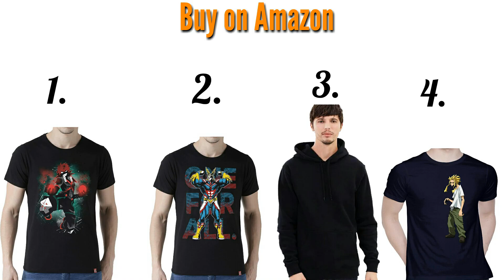VARDAAN CARRYMINATI X Wily Frenzy Song ᴴᴰ - My Hero Academia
Audio Credits

Engineered at "Noisy Gates Studios"

➥ Video Related Information :
Used Anime/Cartoon : ➡ My Hero Academia

Video Editor: Nitin Dagar (Vitality N4)
AMV Language: Hindi

Video created only same episodes and movies